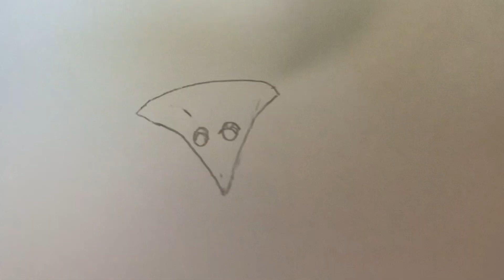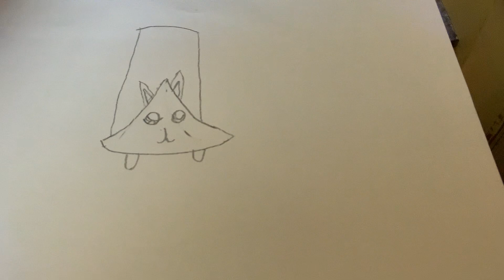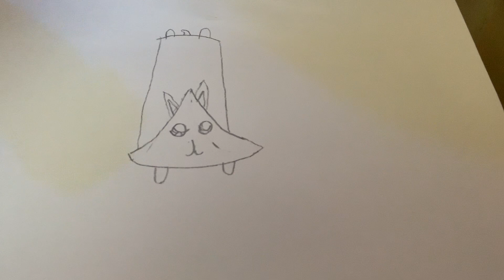How to draw a corgi dog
How to draw a corgi dog as shown here